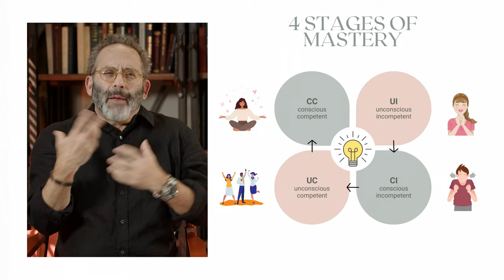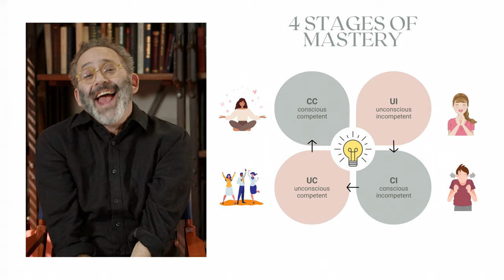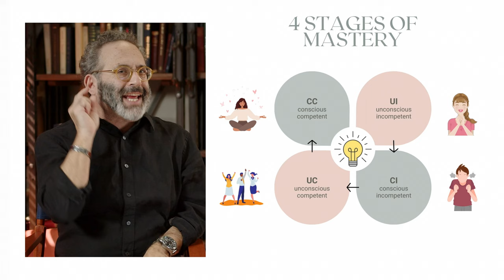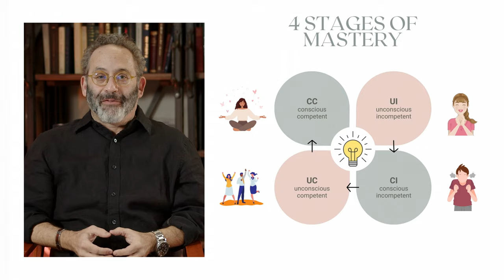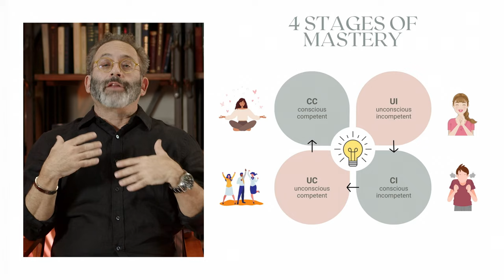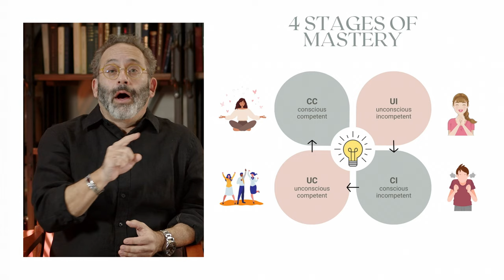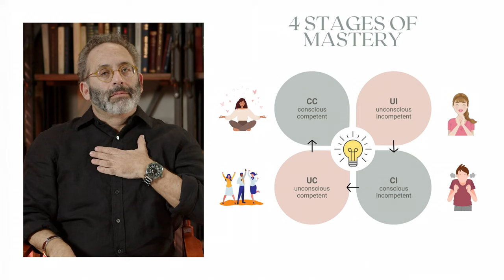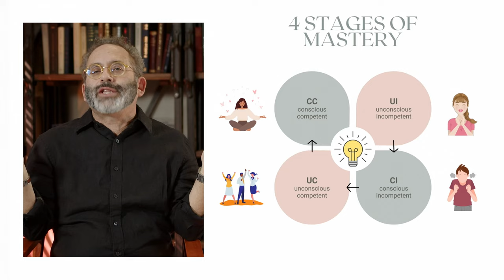FOUR STEPS TO MASTER ANYTING! (TwH S.6 Ep.6)